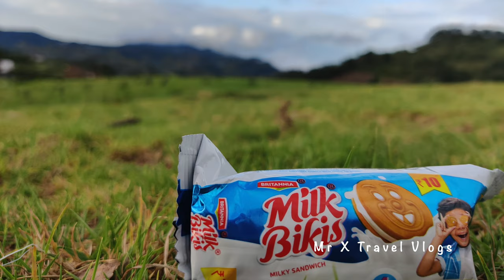Amazing Bath Tub Falls | Private waterfalls | Tent Stay in Poombarai Kodaikanal | Episode 2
In this video we will cover my experience about a tent stay in Poombarai in a camp site called THE WRONG TURN CAMPING CLUB
one of the awesome experience we had at this stay, neat tents, Clean restrooms, Mountain trek and Private water fall visit (Bath tub falls), one of the amazing trip experience I had recently.

0:00 Tent stay in Poombarai
0:33 Chanel introduction
1:15 Sunrise view at tent stay poombarai
2:29 Mini doddabbetta in poombarai
2:48 Swing experience at tent say
3:10 trekking to private waterfalls poombarai
5:55 Awesome bath tub falls private falls near poombarai
7:20 brreakfast at campsite and leaving the campsite